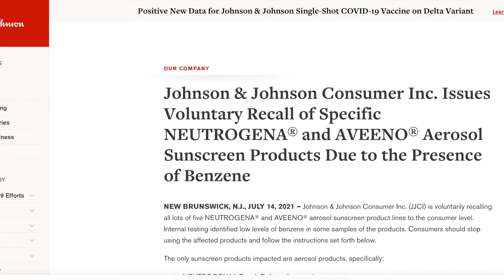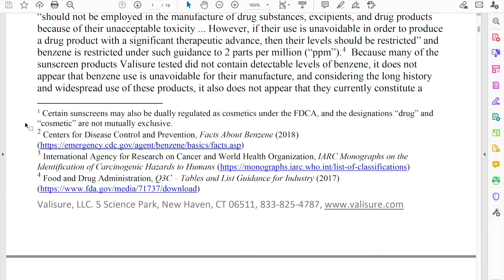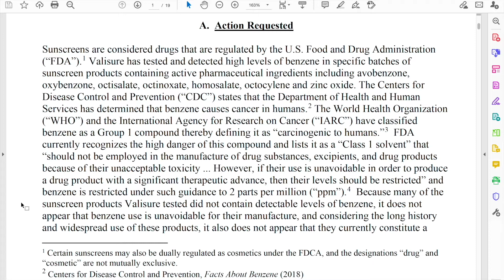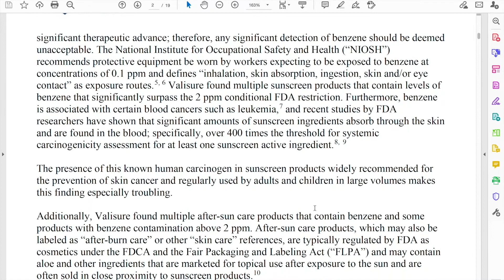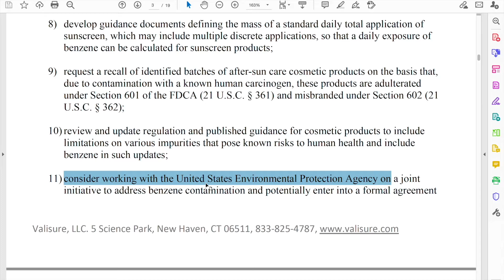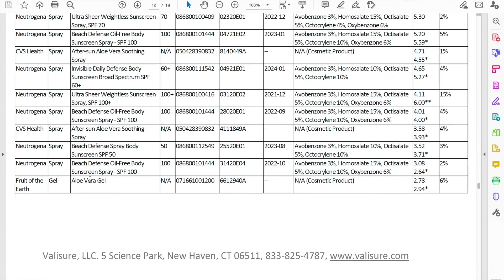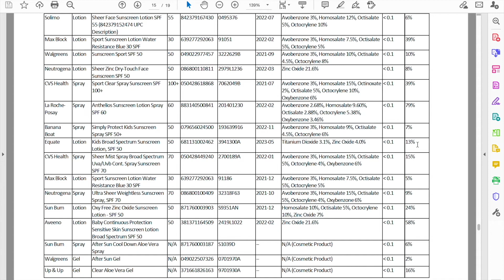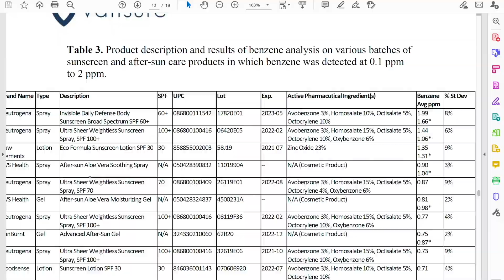Benzene in sunscreen | J & J Recalls sunscreens | Carcinogen in Sunscreens | Askalite Formula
Hi my friend, welcome!
 You will find the latest information about Johnson & Johnson recalling five Neutrogena, Aveeno sunscreen products containing traces of benzene as well as Valisure's full findings from May, 2021.

As promised, here is the link to Valisure's petition to FDA to take actions

Hiwot Yohannes

Askalite Formula
Benzene sunscreen
Johnson & Johnson
J&J sunscreen
Neutrogena Sunscreen
Aveeno sunscreen